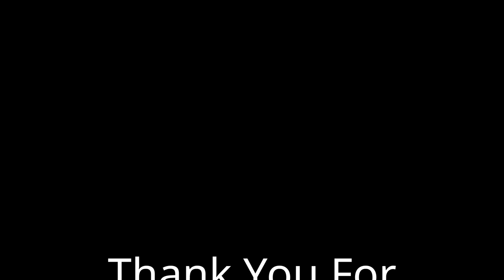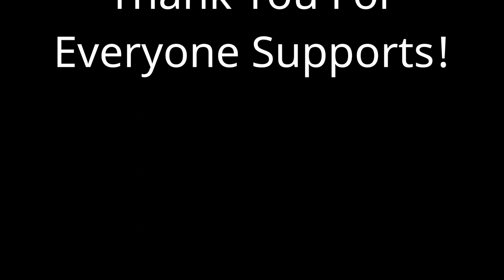NYX Multi-Purpose Research Complex Trailer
Credit To Syashikunda For The Song